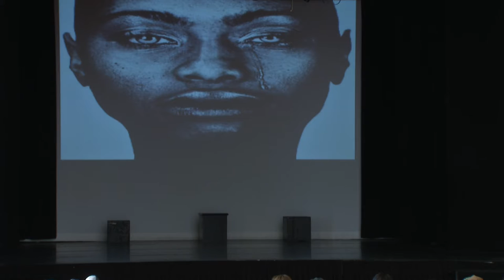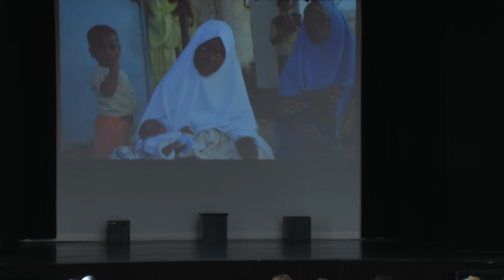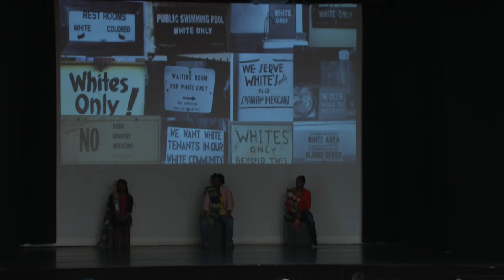Duke Ellington School of the Arts - Millennium Stage (March 22, 2016)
Duke Ellington School of the Arts celebrates Women's History Month through dance, song, music, and prose. Performances will speak to the contribution of women over the course of time including the Civil Rights Movement, Women's Rights Movement, Transatlantic Slave Trade, and more.